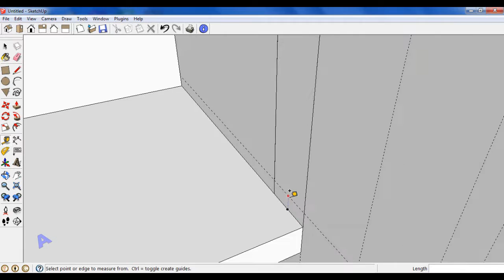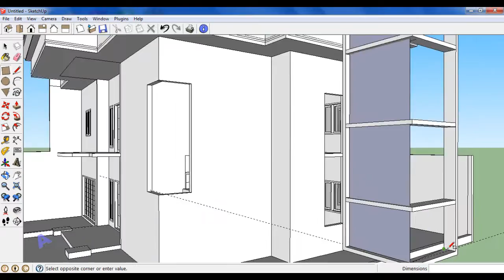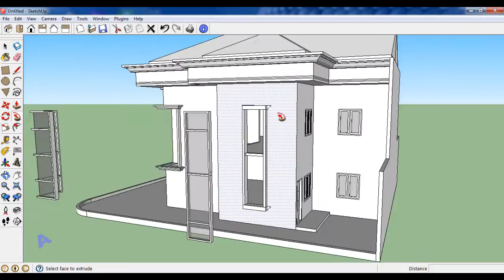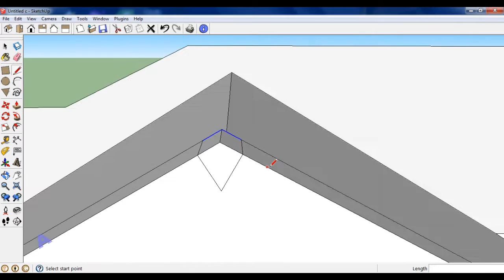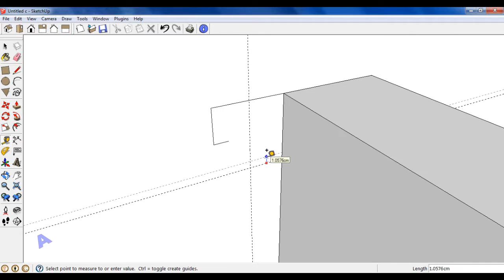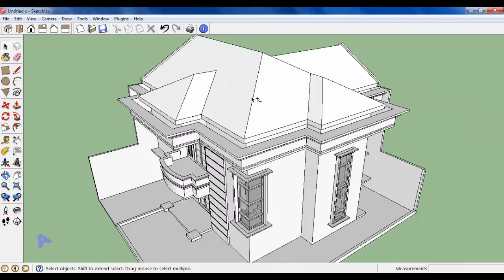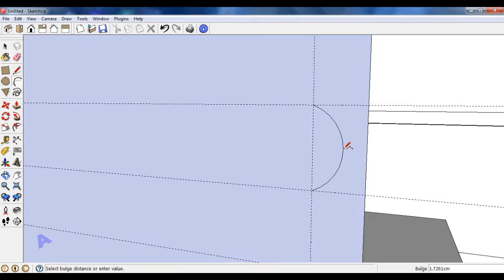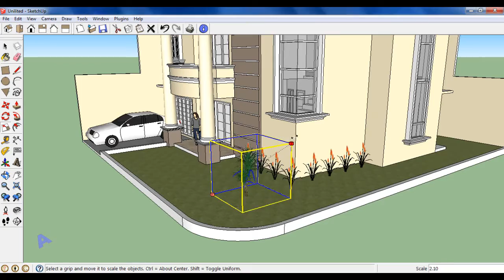Sketchup Tutorial Menggambar rumah Mediterania part 2